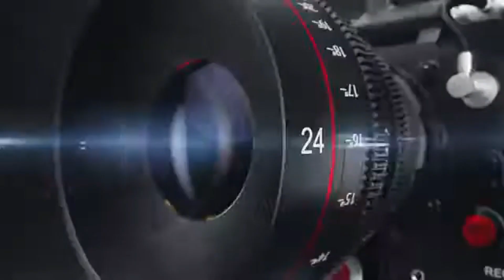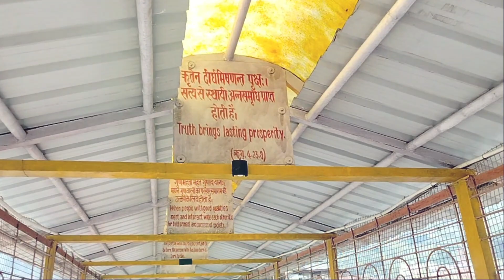Dhari devi temple vlog |exploration of temple with purity 🪷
Welcome back to  channel!! im ankit sharing a natural vlog of dhar devi temple... I hope you will enjoy my content 😊 and give you more natural perspectives and explore with me 💫

*explore the nature with me in different ways 😊💫
*love for nature with purity 🤩

Dhari Devi Temple is a sacred Hindu shrine located in the Uttarakhand region of India. Situated on the banks of the Alaknanda River, the temple is dedicated to Goddess Kali.💫
 💯The deity is revered as the guardian of the Char Dham Yatra route, and her idol is believed to change its form throughout the day. The temple gained prominence due to its connection with local folklore and legends, making it a significant pilgrimage site for devotees seeking blessings and protection during their journeys.🙏🙏

*thanks for support and see you next content 💯

purification at Dhari devi temple 🔥|exploration of nature|vlog of dhari devi